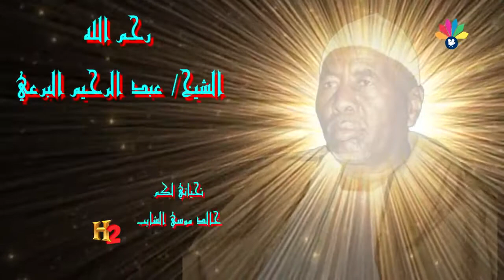أولاد الشيخ البرعي ــ ليك سلام مني